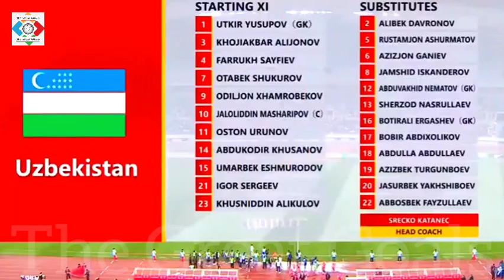China vs Uzbekistan 1-2 | All Goals and Highlights | International Friendly Match 2023 | 16-10-2023